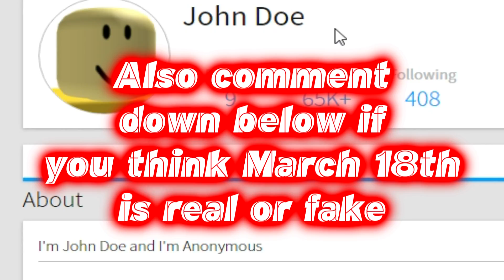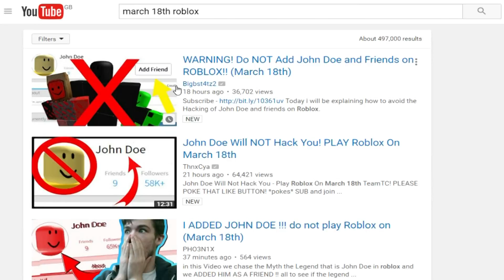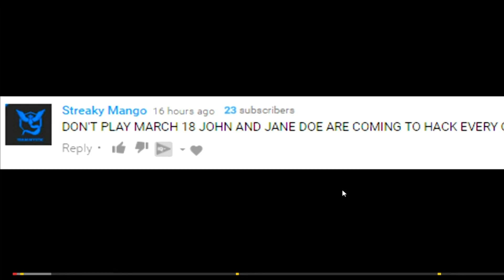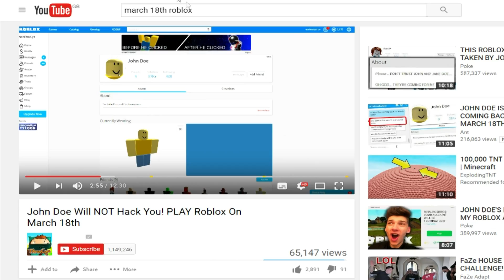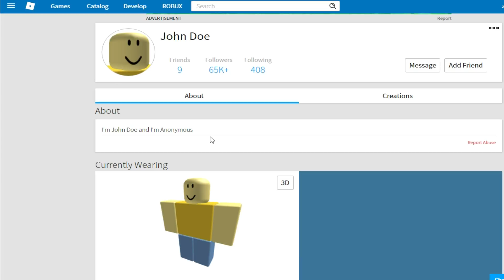IS MARCH 18th REAL OR FAKE?? // Roblox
Is it real or fake???